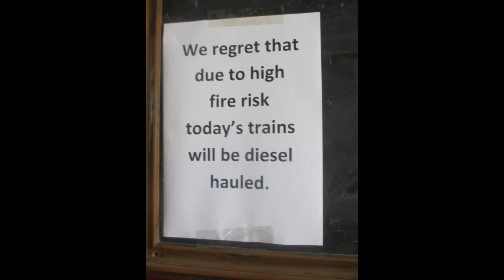Moody Vlogs: Eating a two course meal on a train during a heat wave 08/07/18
Went on a Dial a Ride outing to Avon Valley Railway. Currently we are going through a heat wave in the UK. I wanted to record going on this trip with my Mum as I knew it would be interesting/ hot! It was very warm and sweaty but I still had a nice time and enjoyed the food and sticking my head out of the window as the train was moving!

All music used in this vlog was done by Nathan Oliver Wills RIP

Songs used in order:

Intro: Angel Fly
Now 6
Uphill Morning
Secret Place in Somerset